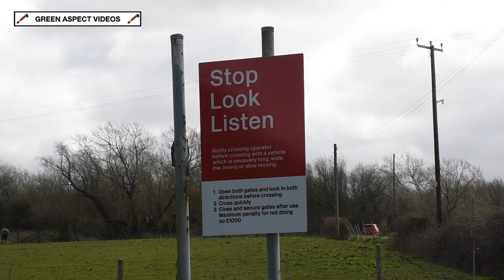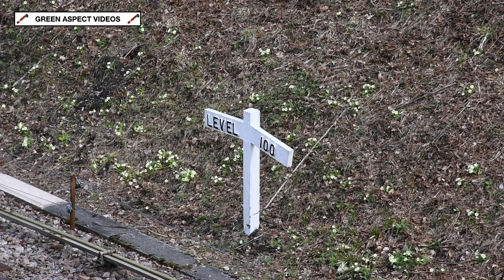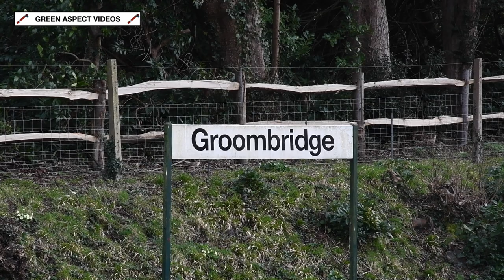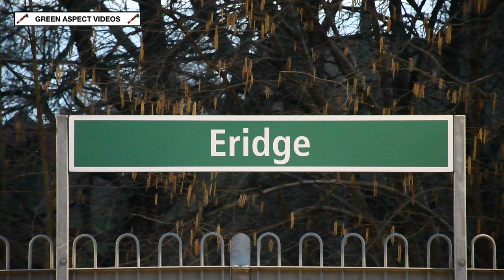Spa Valley Railway - Spring Mixed Traction Gala - 25/03/23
The weekend of the 25th - 26th March saw the Spa Valley Railway host a 'Spring Mixed Traction Gala', which featured some rather unusual motive power!

The event would include the opportunity to travel behind both a Track Tamper and a Ballast Regulator! Based on the Kent & East Sussex Railway, Tamping Machine No. DR73434 and Ballast Regulating Machine No. DR77329 had arrived in the High Wealds in early March, before being put to use on infrastructure work during the month. The Gala would provide the opportunity for visitors to travel behind these machines, with the pair taking charge of brake van shuttles between Tunbridge Wells West and Groombridge.

The original plan was for Class 25 No. D7535 to visit from the South Devon Railway, with an opportunity to run alongside classmate No. D7612. The latter is also based at Buckfastleigh, but has spent the last few months in the South East, arriving in August 2022. Unfortunately, ongoing repairs meant that D7535 was unavailable to attend this event. However, the SDR provided a backup, with GWR Small Prairie No. 5526 becoming the replacement at the eleventh hour. D7535 is set to visit the Spa Valley later this year, once the repairs are complete.

The rest of the line-up consisted of SR Unrebuilt Battle of Britain No. 34072 '257 Squadron', Drewry Shunter No. 2591 'Southerham', Class 10 No. D3489 'Colonel Tomline', Class 31 No. 31430 'Sister Dora', Class 33 No. 33063 'R.J. Mitchell' and Class 207 'Thumper' No. 1317.

The lineup for the event:

Visiting:

- GWR Small Prairie 2-6-2T No. 5526 (South Devon Railway)
- Class 25 No. D7612 (South Devon Railway)
- Plasser & Theurer 07-16 Tamping Machine No. DR73434 / Works No. 1581
(Kent & East Sussex Railway)
- Plasser & Theurer USP5000C Ballast Regulating Machine No. DR77329 / Works No. 392 (Kent & East Sussex Railway) *

Resident:

- SR Unrebuilt Battle of Britain 4-6-2 No. 34072 '257 Squadron'
- Drewry 0-4-0 No. 2591 'Southerham'
- Class 10 No. D3489 'Colonel Tomline'
- Class 31 No. 31430 'Sister Dora'
- Class 33 No. 33063 'R.J. Mitchell'
- Class 207 'Thumper' DEMU No. 1317

* Does not feature

All scenes were captured on Saturday 25th March 2023.

Timestamps:

00:00 2591, 33063 & D3489 - Poke Hill
01:12 5526 & 34072 - Poke Hill
03:15 2591, D3489 & 33063 - Poke Hill
04:48 D7612 - Poke Hill
05:51 33063 & DR73434 - Adams Well
06:45 31430 - Adams Well
07:39 34072 - Adams Well
09:57 D7612 - School Lane Bridge
11:42 5526 - School Lane Bridge
13:16 31430 - High Rocks Lane
14:14 DR73434 - Tea Garden Lane
14:47 33063 & D7612 - Tea Garden Lane
15:56 DR73434 - High Rocks
16:57 5526 - High Rocks
17:48 34072 - High Rocks
18:51 D7612 & 33063 - Groombridge
20:20 31430 - Forge Farm
22:38 D7612 & 33063 - Forge Farm
24:20 1317 - Eridge